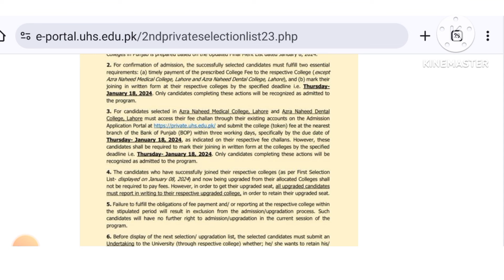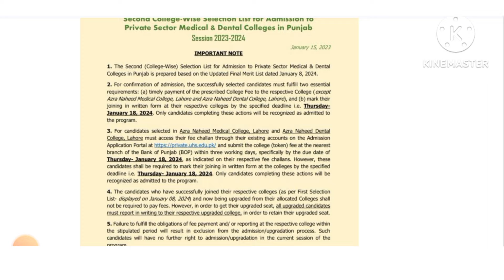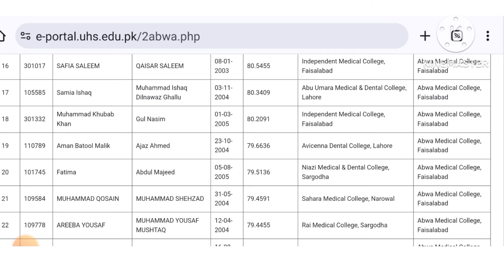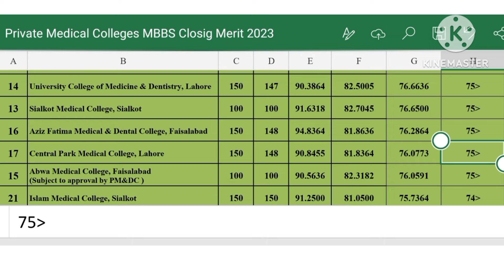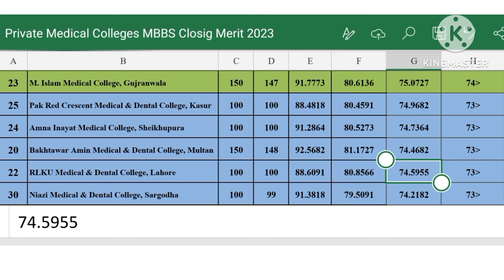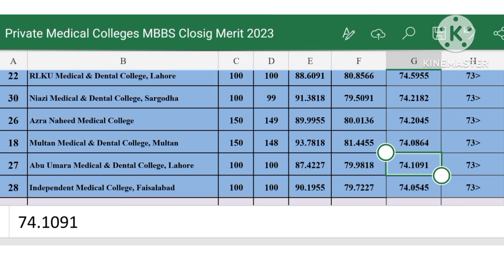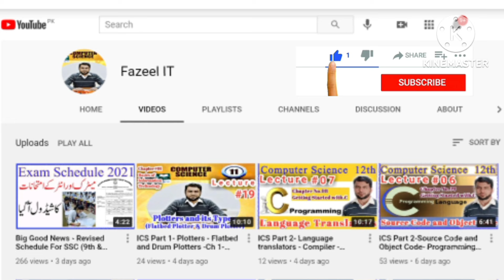UHS Private Medical Colleges Expected Merits :: UHS 2nd Merit List Announced :: UHS Notification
🎉 Exciting News for UHS Private Medical College Aspirants! 🎉

📣 Attention future doctors and dentists! The much-awaited moment has arrived – the release of the UHS Private Medical Colleges MBBS/BDS 2nd Selection List for the year 2023! 🏥✨

🔍 Curious about the Expected Closing Merits College Wise? Look no further! In this video, we break down the anticipated closing merits for each private medical college under the University of Health Sciences (UHS). 📊🔢

🌐 Whether you're anxiously awaiting your name on the list or just eager to stay informed about the trends, this video is your go-to resource for all the crucial details. From Faisalabad Medical University to Shalamar Medical & Dental College, we've got you covered with insights and predictions! 🏛️👩‍⚕️👨‍⚕️

🔥 Here's what you can expect from this video:
✅ Overview of the UHS Private Medical Colleges 2nd Selection List
✅ Detailed breakdown of Expected Closing Merits College Wise
✅ Insights into the trends and factors influencing merit predictions
✅ Tips and guidance for candidates awaiting their results
✅ And much more to help you navigate through this crucial phase of your academic journey! 🚀📚

We understand the anticipation, and we're here to keep you informed every step of the way. 💡🌟

📌 Remember, knowledge is power, and being well-informed is key to making the best decisions for your future. Join us in this informative journey, and let's explore the Expected Closing Merits College Wise for UHS Private Medical Colleges MBBS/BDS 2nd Selection List 2023 together! 🤝💙